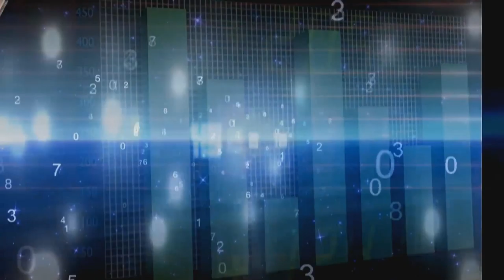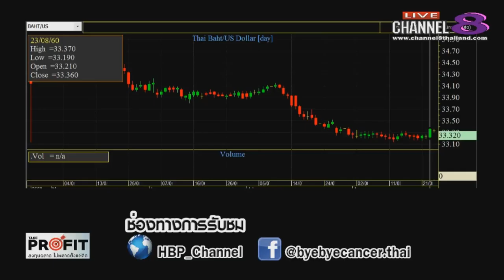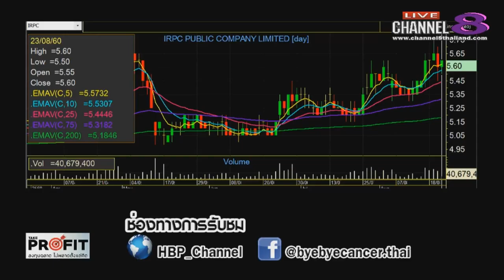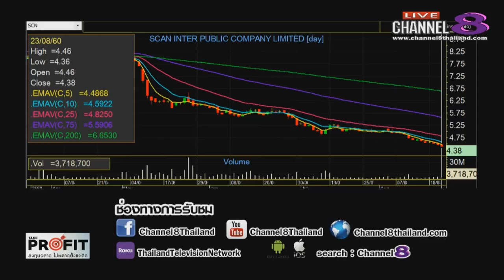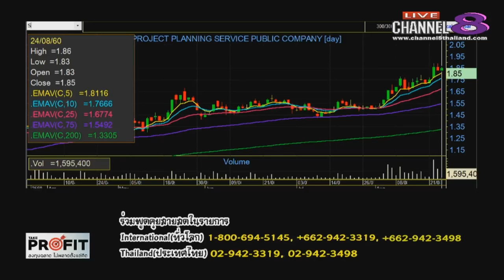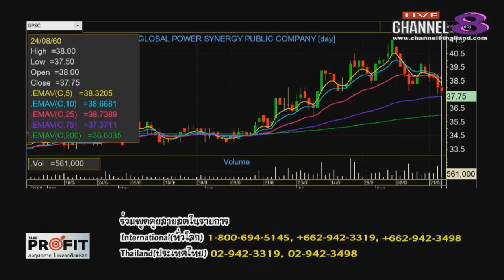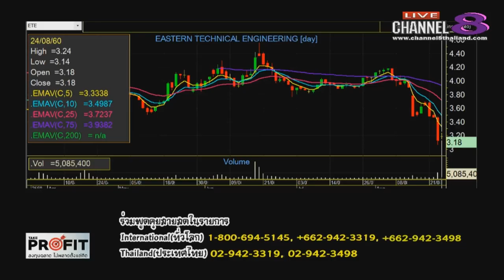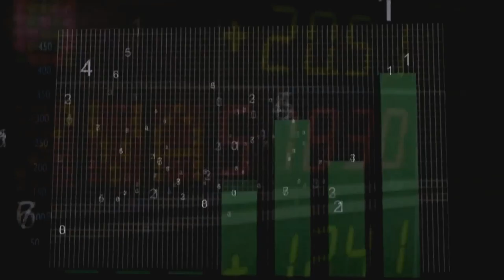Channel8Thailand : TakeProfit ฉลาดลงทุนไม่พลาดตั้งแต่คิด 24-08-60